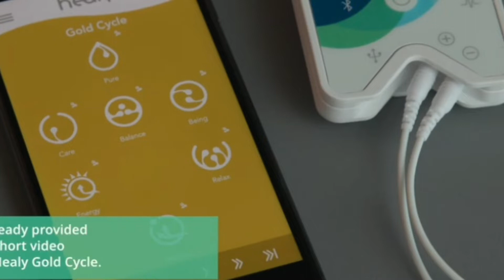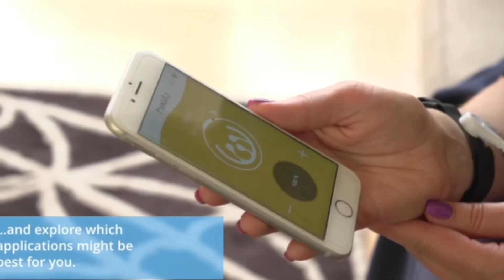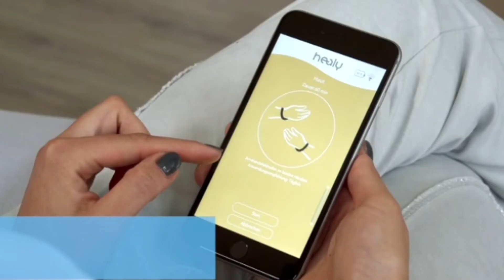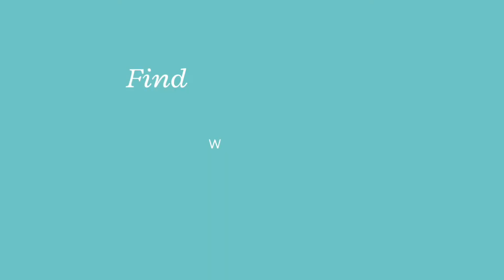Healy#Frequency#Healing#Device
What is Healy

Healy is a German wearable gadget that uses its quantum sensor to determine the frequencies which are causing bio-energetic imbalances in our body and then it delivers it back to the body.

It supporting the restoration of the cell membrane potential to its optimum level.

Healy works both on the physical body as well as on the emotional body via two dedicated mobile applications.

You can make the profile and Aura and Resonance scans of humans, buildings, animals, vehicles, groups of people.

You can access the digital nutrition app and connect the Healy watch with the Healy Cloud for the real-time analysis of the information field!

Wellness Sutra